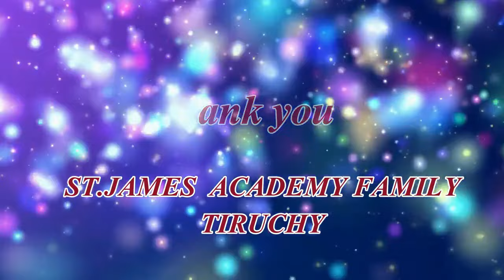Day – 35 STAGES OF INTERPERSONAL RELATIONSHIP – Motivational Speech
Life Skills
St.James Academy – CBSE – Trichy